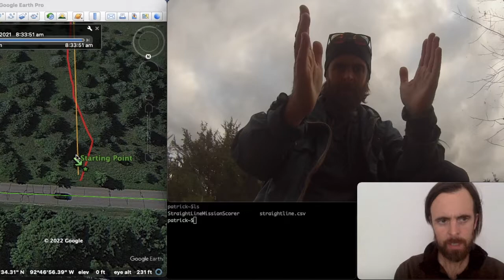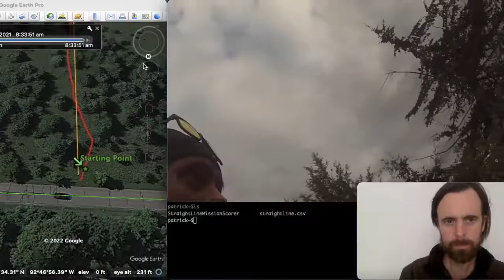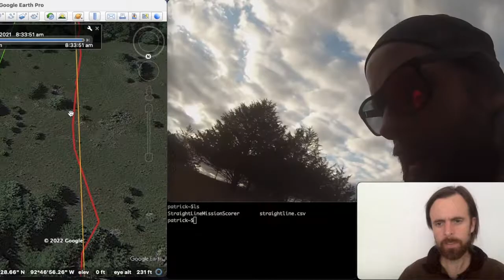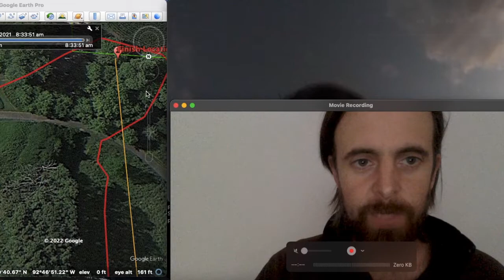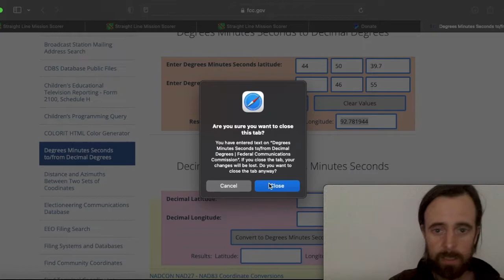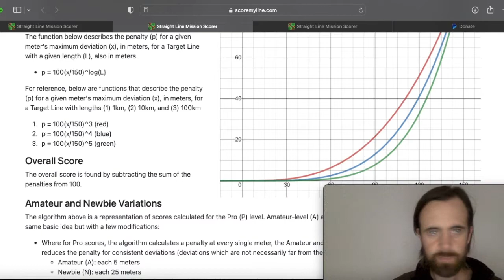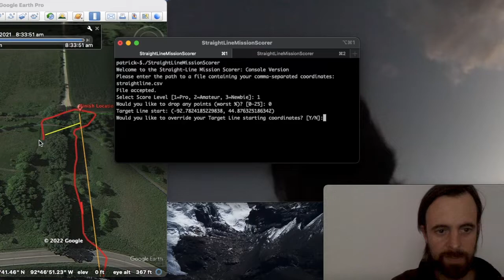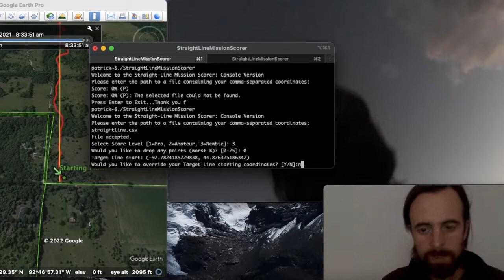Lightning Straight Line Mission: Did the Law Catch Up to Me?